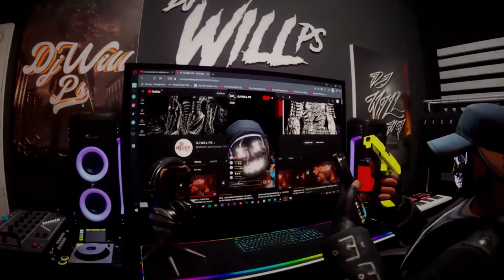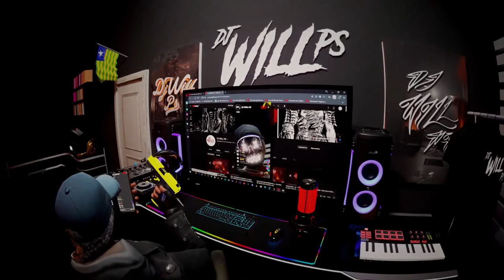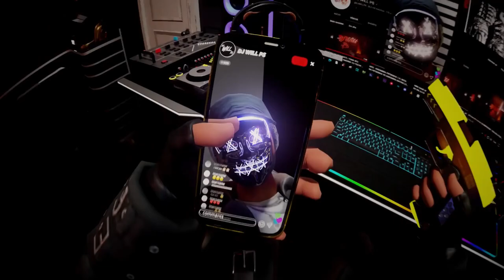MALDIÇÃO X DARKFUNK | DJ WILL PS VS DJ BLK | BATALHA DE TITANS DO FUNK